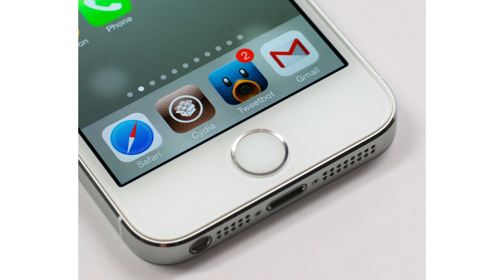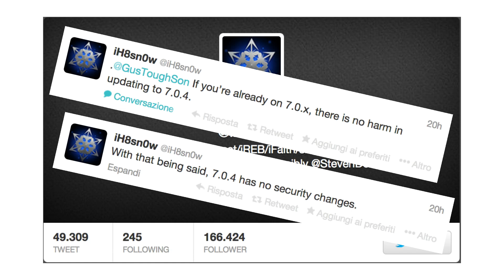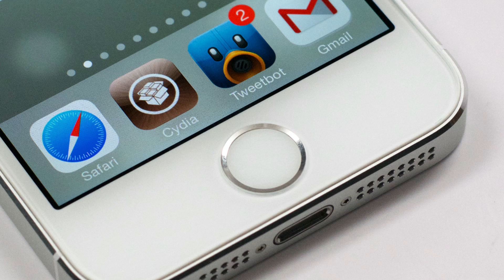iOS 7.0.4 Jailbreak: Posso aggiornare?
Skype: andreabenty1